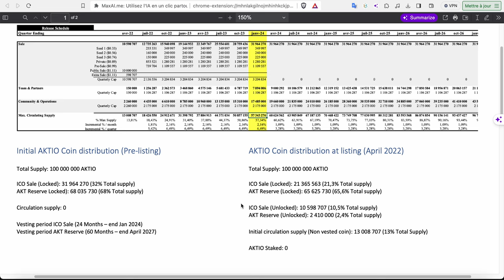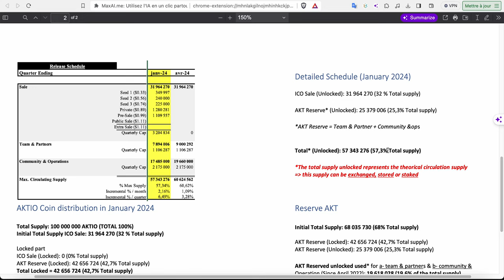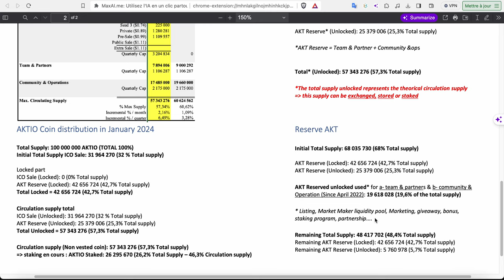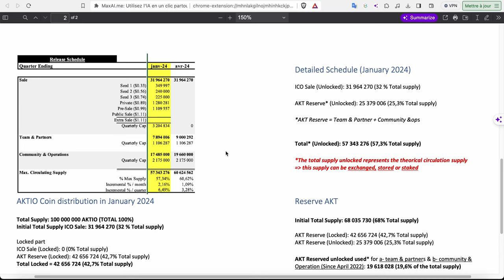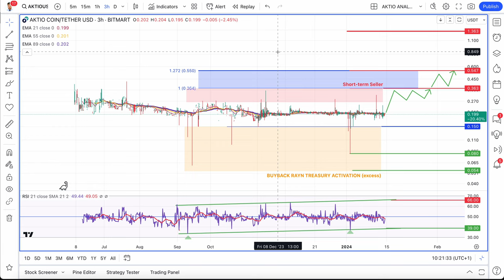Special aktio - tokenomics &